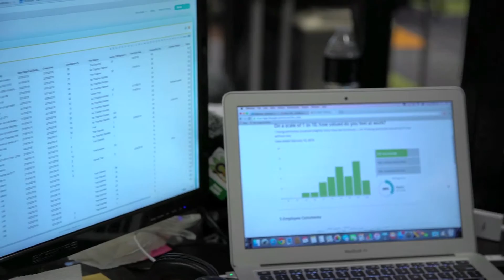TINYpulse on Ebsta Sync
TINYpulse talk about how Ebsta Enterprise helps them address the challenge of logging and documenting the customer process interactions and improve engagement with its customers.